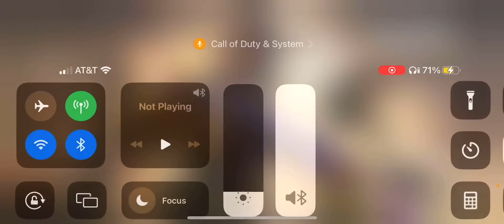Call of duty Mobile with Daveepup and Soggy Noodles